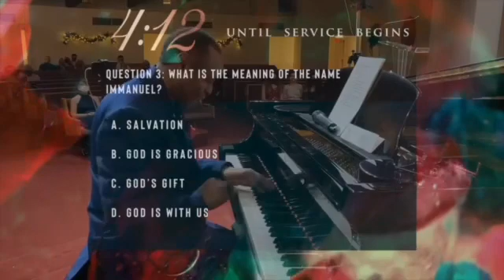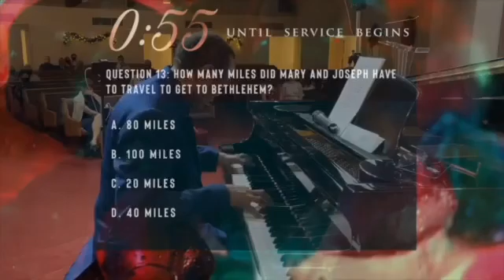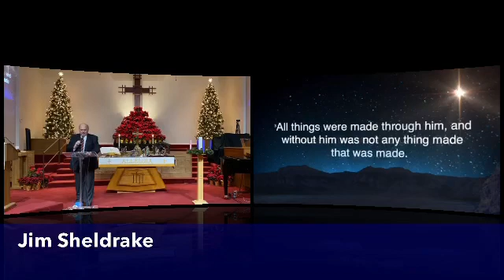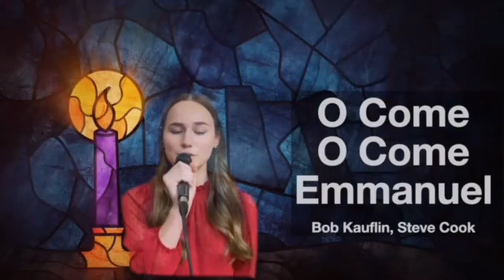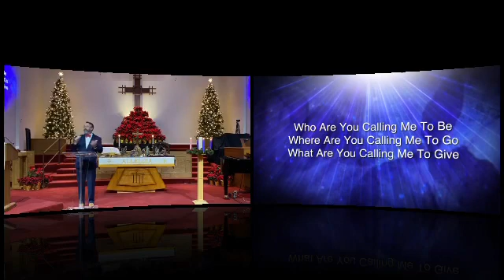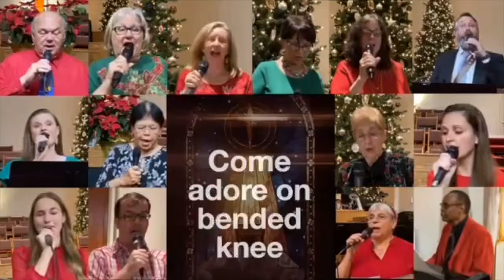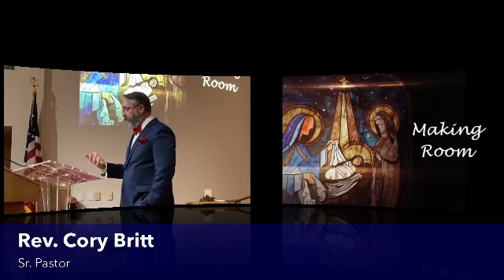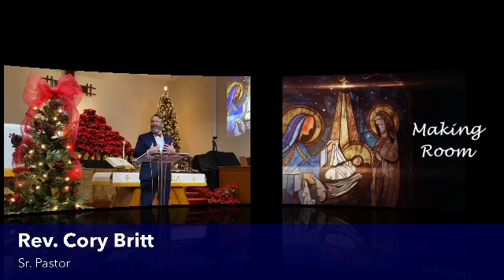Christmas Eve Candlelight Worship